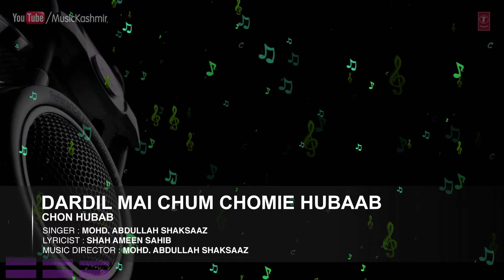Official : Dardil Mai Chum Chomie Full (HD) Song | T-Series Kashmiri Music | Mohd. Abdullah Shaksaaz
Song : DARDIL MAI CHUM CHOMIE HUBAAB
Singers : MOHD. ABDULLAH SHAKSAAZ
Album : CHON HUBAB
Music Director : MOHD. ABDULLAH SHAKSAAZ
Lyricist : SHAH AMEEN SAHIB
Record Label : MTI Films